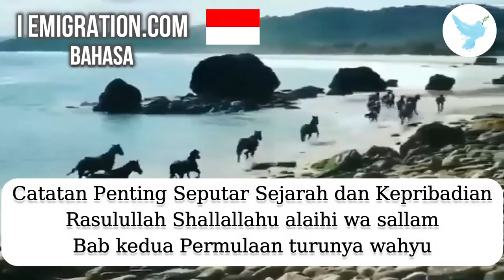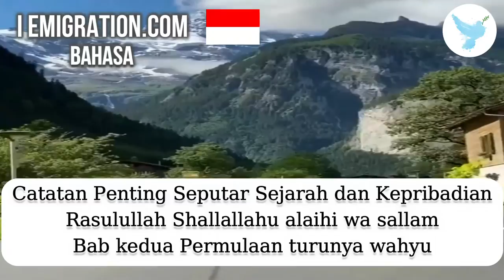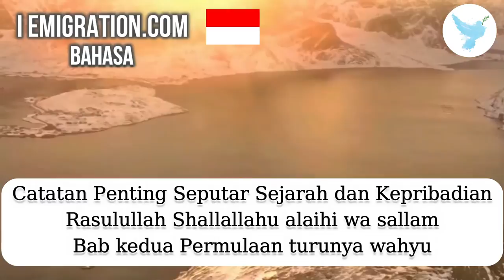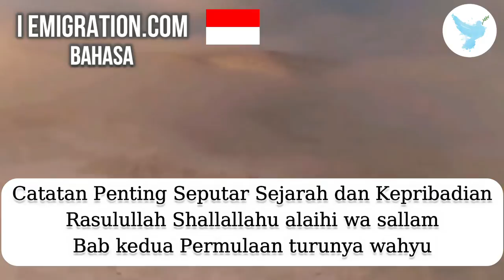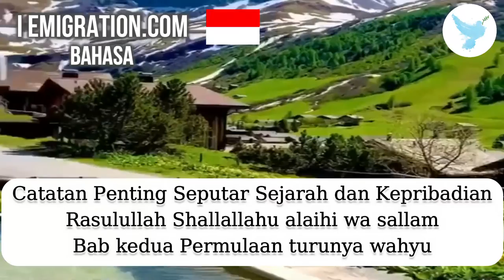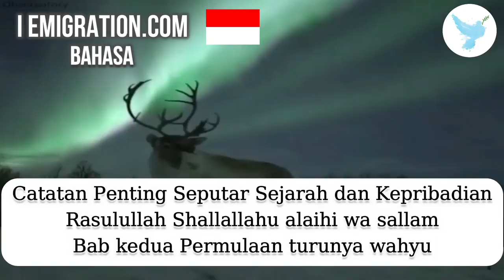Bab kedua Permulaan turunya wahyu